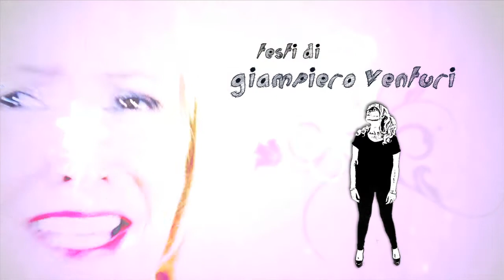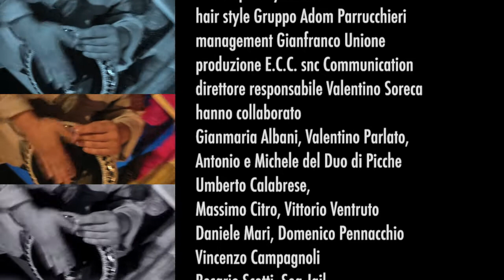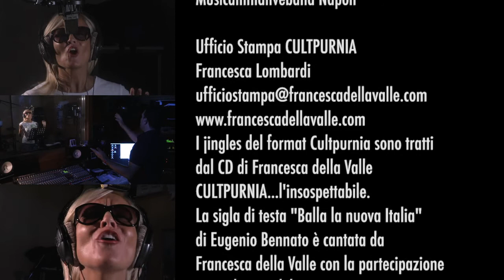Cultpurnia 3 puntata seconda edizione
Cultpurnia il format tv ideato e condotto da Francesca della Valle. Testi Giampiero Venturi. Management Gianfranco Unione. Realizzazione Grafios Creative Studio. Post-produzione Gianfranco Marchese. In questa puntata: Maurizio Casagrande, Eugenio Bennato, Massimo Citro, Valentino Parlato, Umberto Calabrese, Babbo Natale.